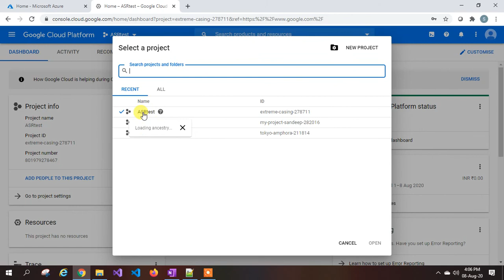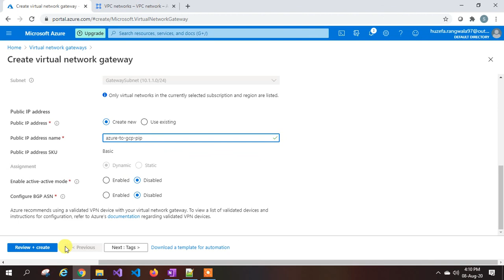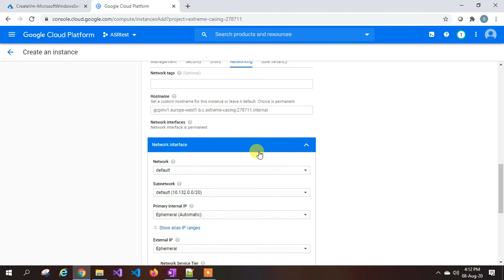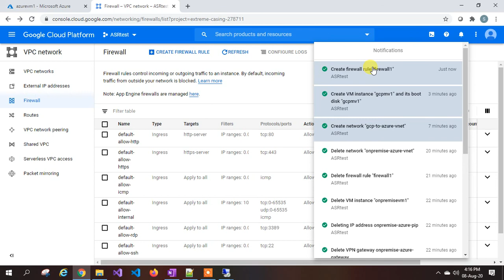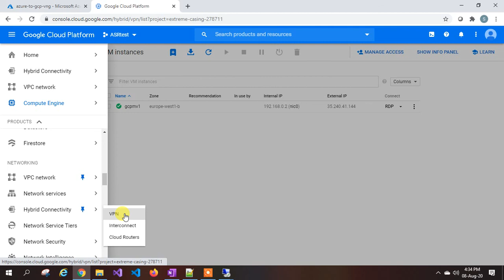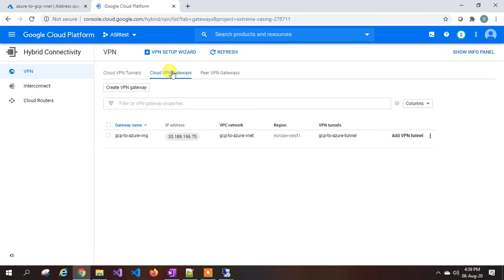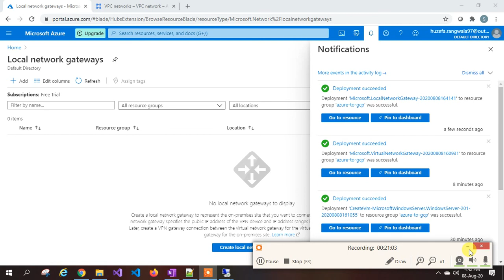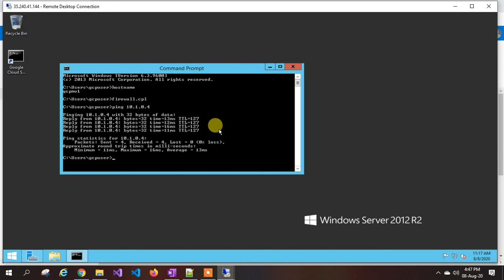Lec-55 Azure in Hindi 103 & 104 - Azure Virtual Network - Lab Azure to Google Cloud VPN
This video series about the latest azure videos containing course az 103 and az 104.
This vide is step by step tutorial on complete azure.